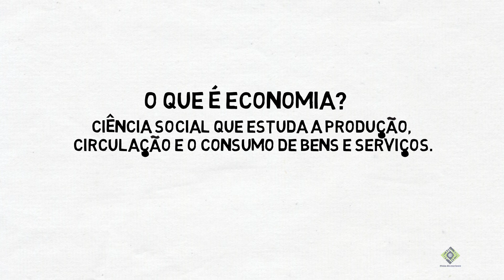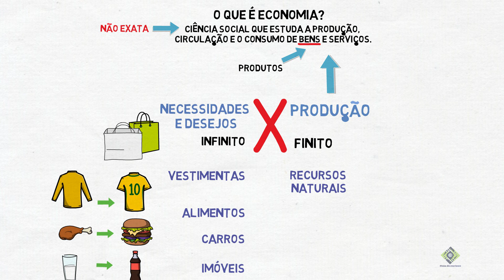O que é economia?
Guia do curioso

Economia é a ciência social que estuda a produção, circulação e o consumo de bens e serviços.